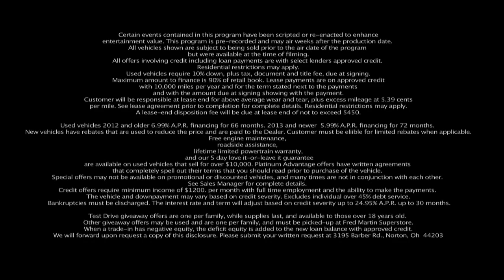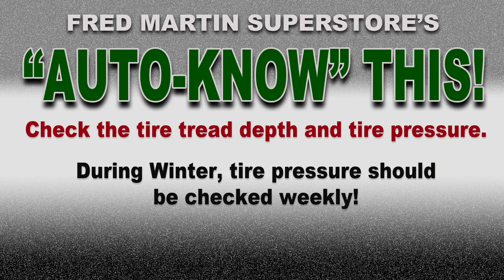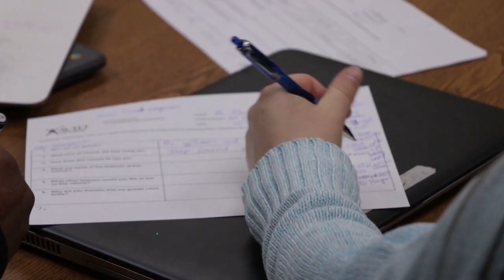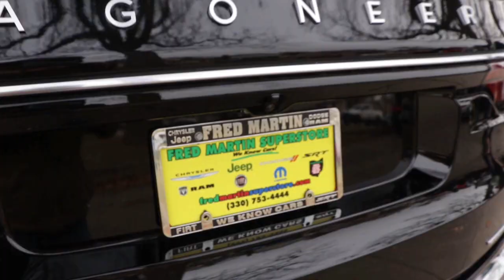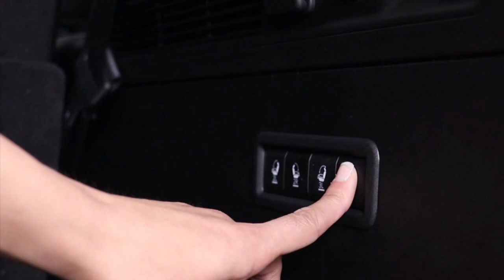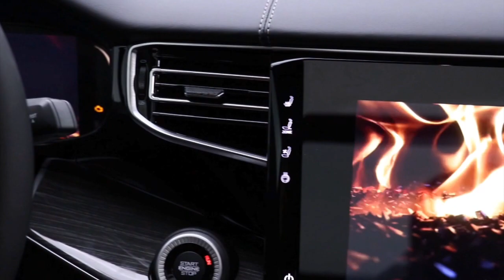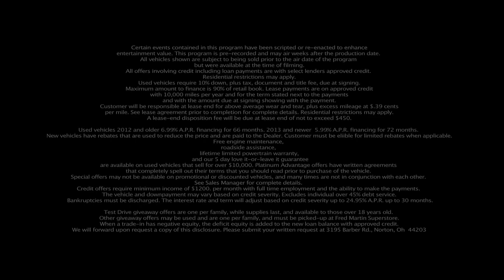Fred Martin Superstore's Car Connection WJW HD H 264 #410